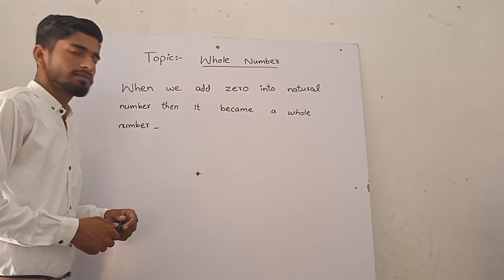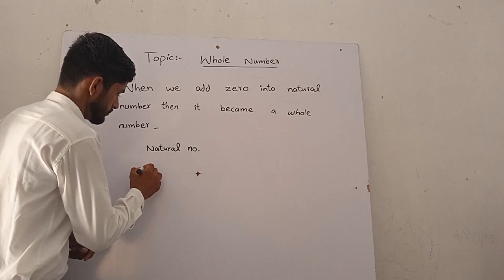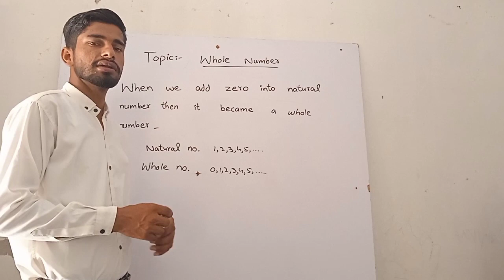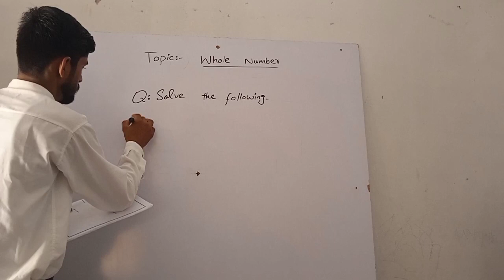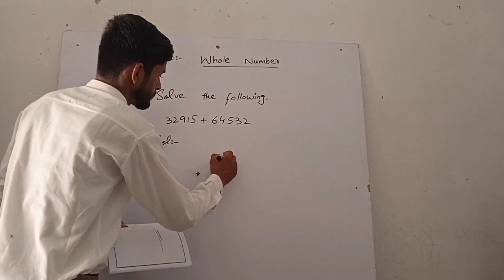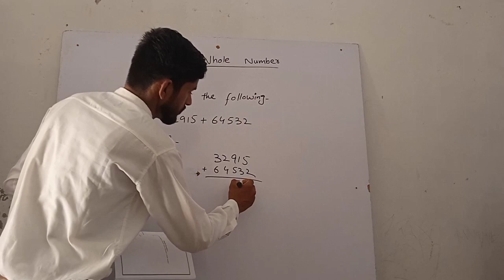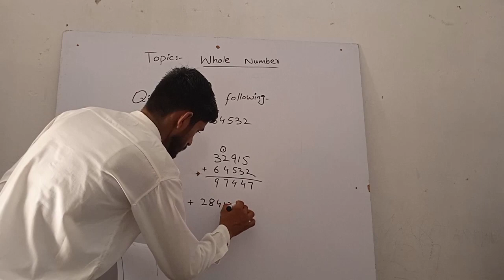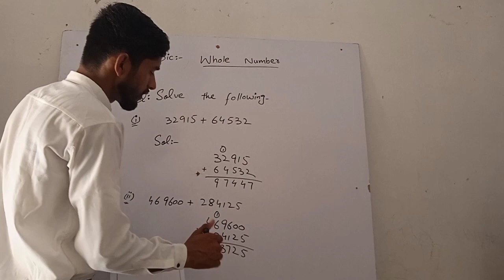What are Whole Number? Addition of Whole Numbers | Class 6 maths